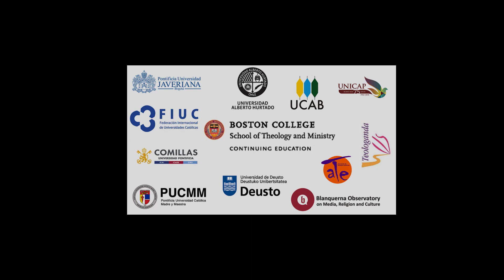Sem. 3, Jorge Costadoat SJ. La bondad del Dios de Jesús (video 3)